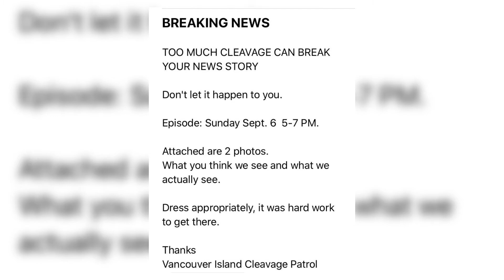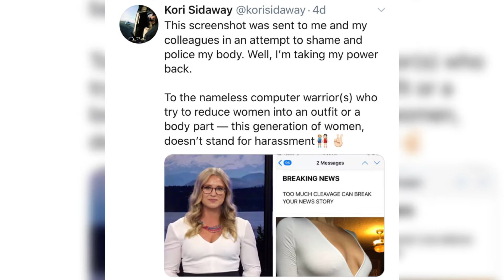B.C: VANCOUVER ISLAND NEWS ANCHOR PUBLICLY RESPONDS TO PERSON TRYING TO BODY SHAME HER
1. Watch Channel Y - Rogers 857, Bell Fibe 828, Telus 2418, YuppTV, Jadoo TV and IPTV.
2. Listen Radio South Asian Pulse (Mon to Fri) Morning Time 6-7 on 770 am Prime Time 10-12 on 770 am.
3. Listen South Asian Pulse Drive Time on 91.9 FM from 12 noon to 5 am.
4. Sat - Sun on FM 91.9
Sat - 1 pm to 10 pm and 12 am to 5 am
6. Read Midweek Newspaper, published every Tuesday.